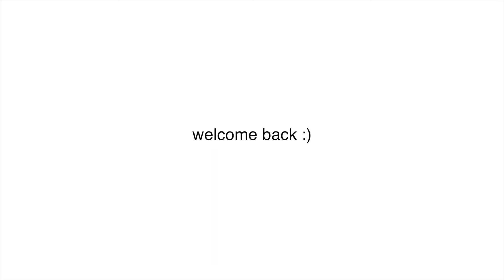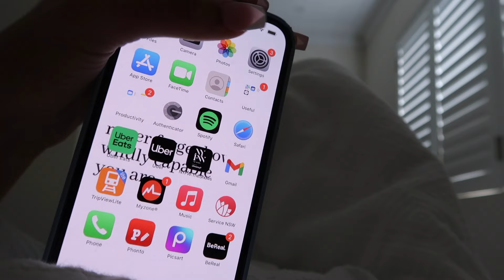FORMAL GRWM | makeup, hair, nails, dress reveal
My year 12 school formal vlog!! Get ready with me ♥︎
Let me know what you guys want to see me film next! Love you always.
Lauren xx